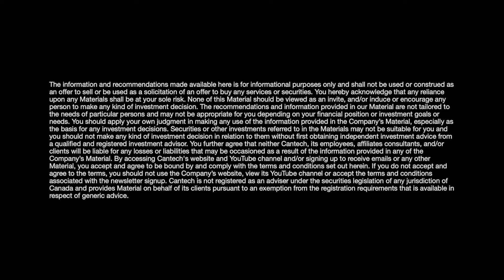WELL Health (TSX:WELL) CEO talks about the company's leadership in AI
As 2025 comes into focus for the company, WELL Health Technologies (TSX:WELL) CEO Hamed Shahbazi sat down with Cantech Letter to talk about what was accomplished in 2024 and how Artificial Intelligence will be a big part of the future of healthcare.